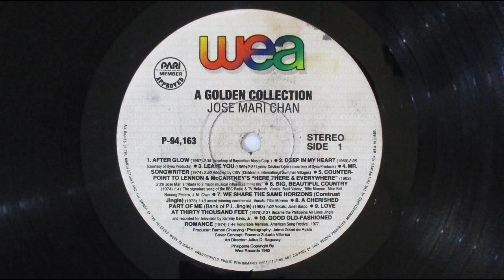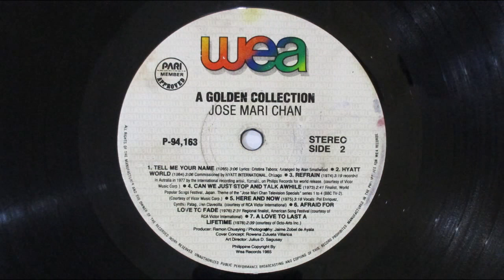Tillie Moreno - We Share The Same Horizons / Janet Basco - Cherished Part Of Me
1 - We Share The Same Horizons (Comtrust Jingle) (1973) (Award winning commercial, Vocals - Tillie Moreno)
2 - Cherished Part Of Me (Bank of P. I.  Jingle) (1983) (Vocals - Janet Basco)
From the Jose Mari Chan album "A Golden Collection"